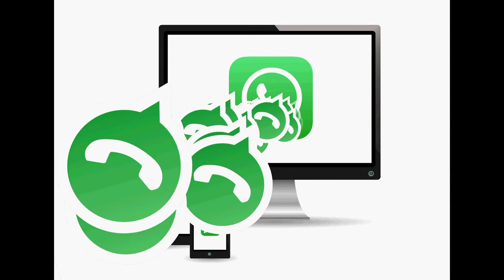Green Screen | Follow Button | Free Videos | Free Footage | No Copyright | Videos Library